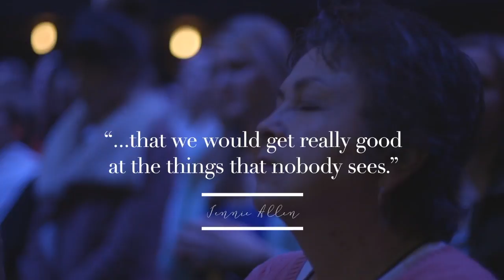The Bridge Service - February 26th, 2017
Service at the Bridge on February 26th, 2017. Sermon on Joshua 5:2-15. Services are held every Sunday at 10 AM at 504 E 12th Street in Alton, IL.